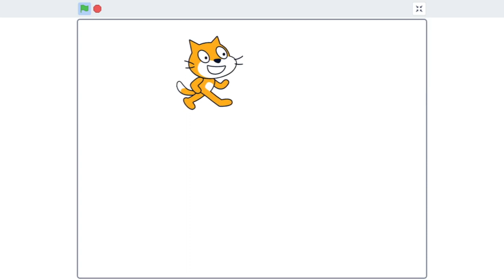LP 4 - Scratch - Controlling the Cat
Objective: Introduction to keyboard sensors

Learning Outcome: The student should be able to move the cat around based on keyboard inputs.